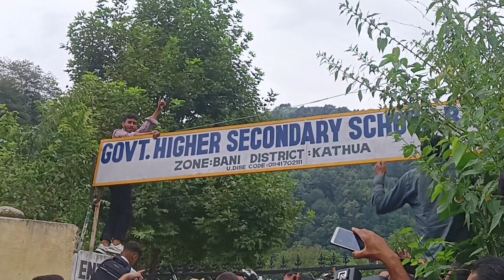Bani Protest || Jai Shree Ram Likhna pa lecture Na Mara Student ko...🤬